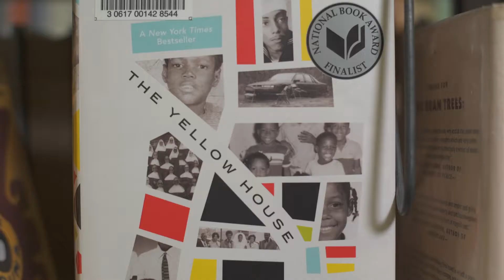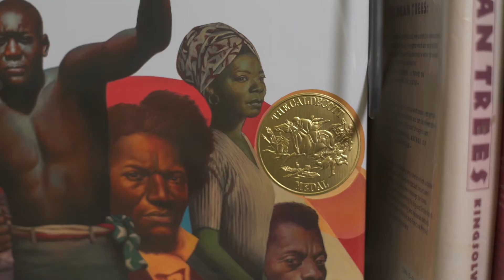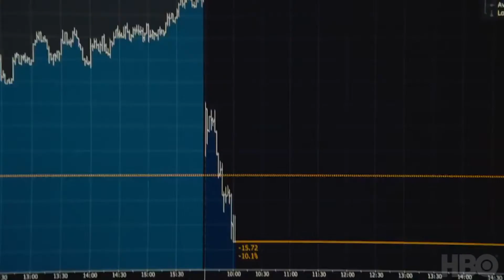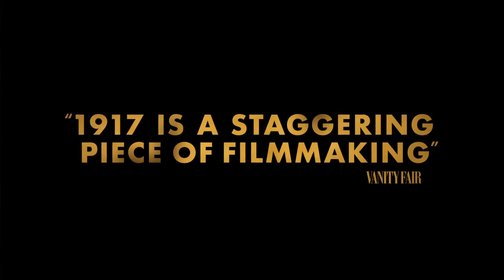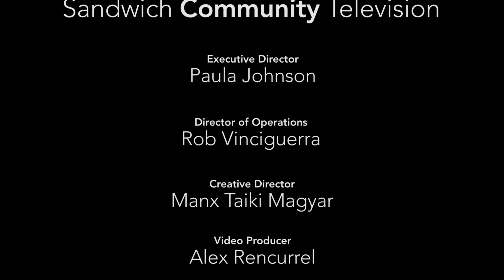Sandwich Public Library - The Awards Show